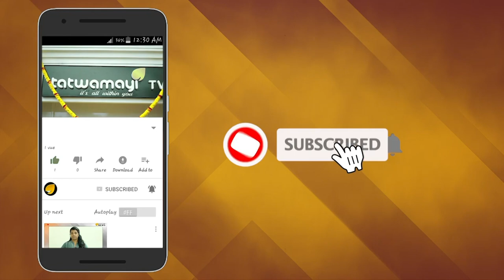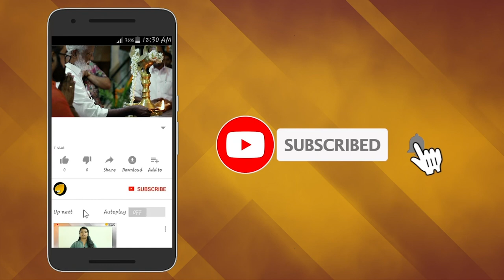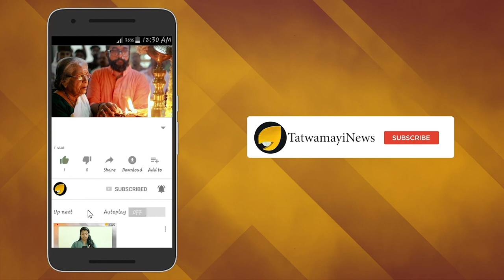ഇന്ത്യയടക്കമുള്ള രാജ്യങ്ങൾ ചന്ദ്രനിലേക്ക് ദൃഷ്ടി പതിപ്പിക്കുന്നതെന്തിന്?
ഇന്ത്യയുടെ അഭിമാനമായ ചന്ദ്രയാന്‍ 2 ഇന്നലെ ശ്രീഹരിക്കോട്ടയിലെ സതീഷ് ധവാൻ സ്പെയ്സ് സെന്ററിൽ‌നിന്ന് ഉച്ചയ്ക്ക്  2.43നാണ്  കുതിച്ചുയര്‍ന്നു.ഐഎസ്ആര്‍ഒയുടെ ചരിത്രത്തിലെ ഏറ്റവും സങ്കീര്‍ണവും വെല്ലുവിളി നിറഞ്ഞതുമായ ദൗത്യമായിരുന്നു ഇത്. എന്നാല്‍ ചാന്ദ്രദൗത്യങ്ങളുടെ ലക്ഷ്യമെന്താണ്?